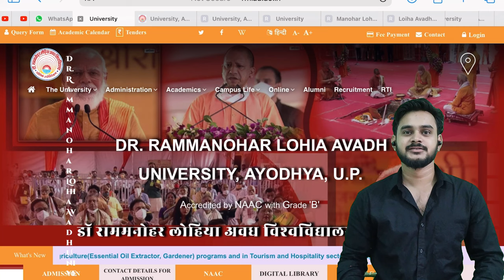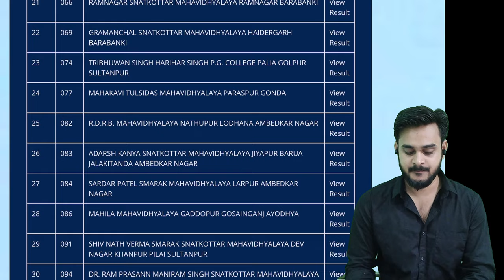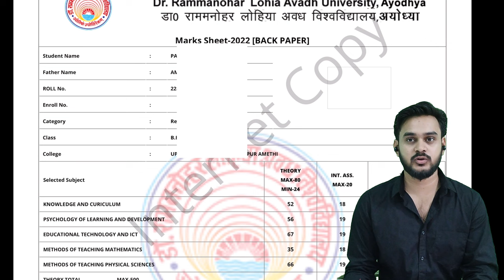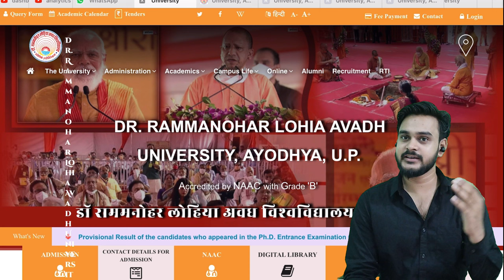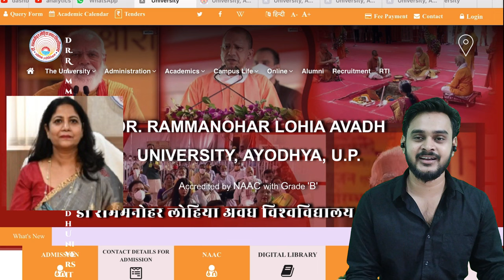RMLAU BE.d. back paper RESULT Release // M.Ed. Back paper // rmlau b.Ed बैक पेपर Result